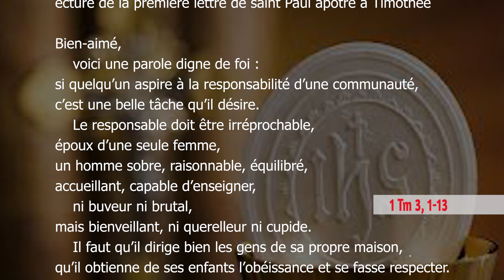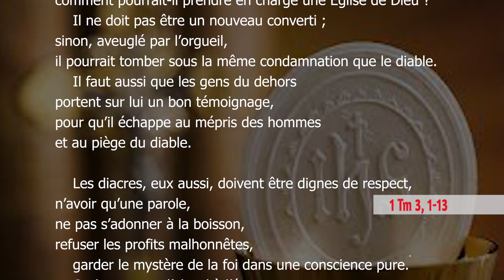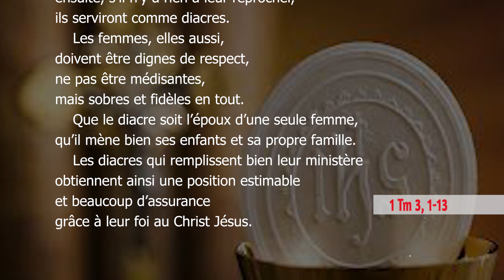Mardi, 24ème Semaine du Temps Ordinaire